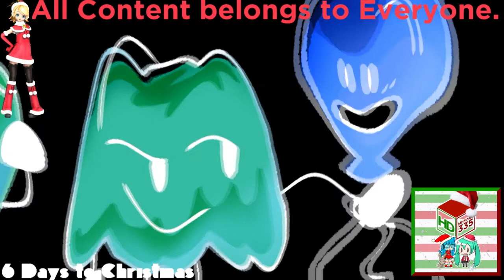(REQUESTED) Crying Who broke it - BFB team Have Cots animatic